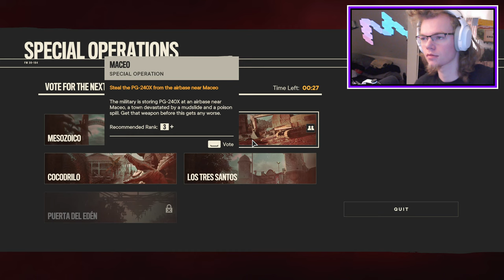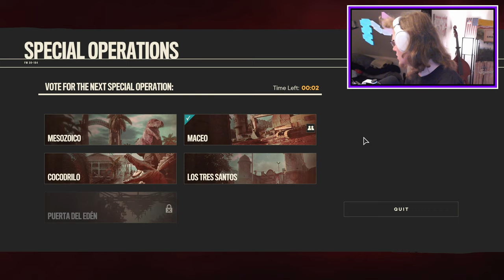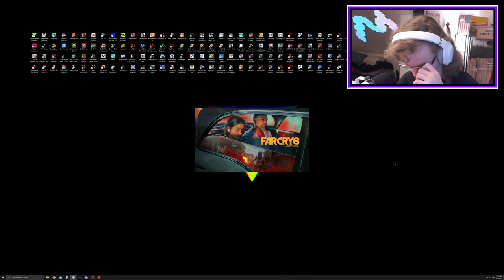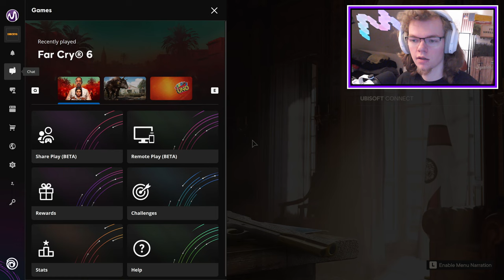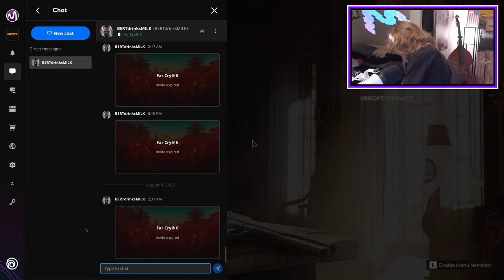Bert forgot how to drive - Far Cry 6 EP 8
My crashing friend also has a channel: @BertDrinksMilk